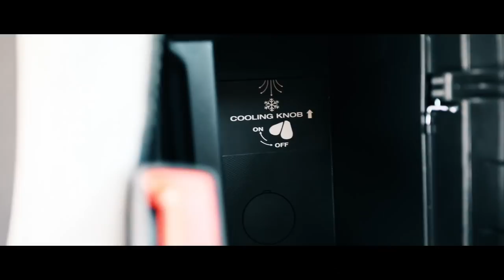Innovation and Music With Susmit Sen & Renault Triber | autoX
What happens when you combine the innovation of the Renault Triber with the musical innovation of the founder of Indian Ocean - Susmit Sen? Well, we take Susmit and Triber out on a drive to find out how the spirit of innovation drives both.